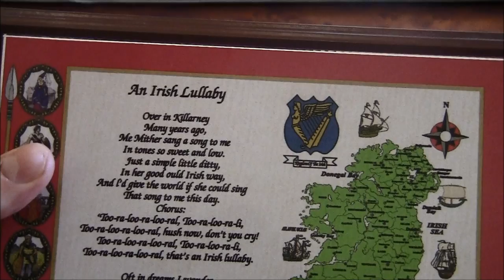Irish Music Lyrics Plaque